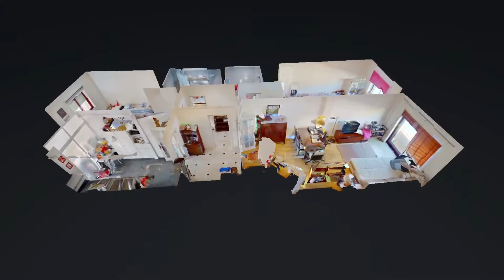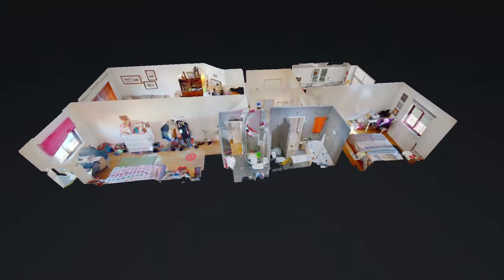T2 Leça da palmeira Último Piso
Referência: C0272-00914